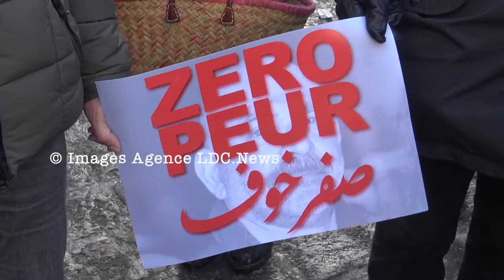Rassemblement des libanais de France en hommage à Lokman Slim. Paris/France - 11 Février 2021